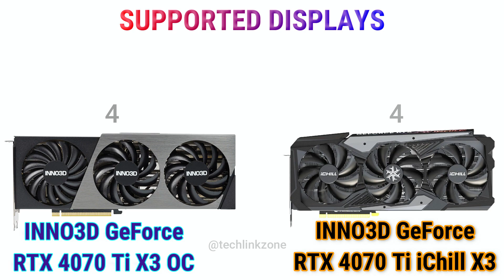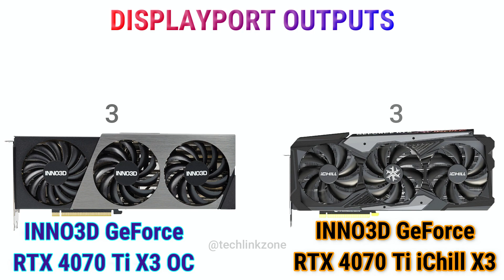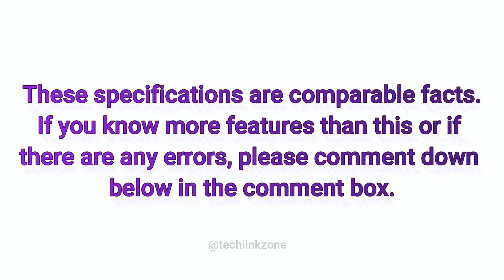INNO3D GeForce RTX 4070 Ti X3 OC vs INNO3D GeForce RTX 4070 Ti iChill X3 Comparison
INNO3D GeForce RTX 4070 Ti X3 OC vs INNO3D GeForce RTX 4070 Ti iChill X3 Comparison . Which is the best ?